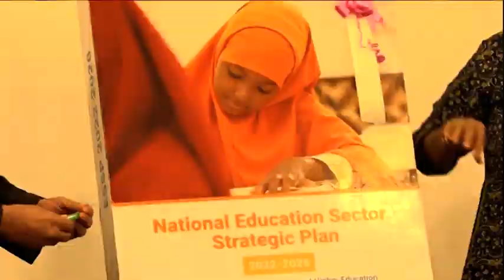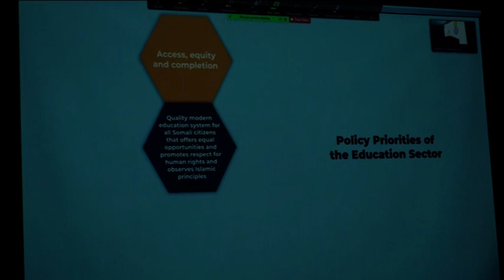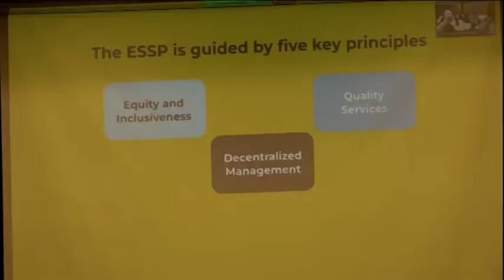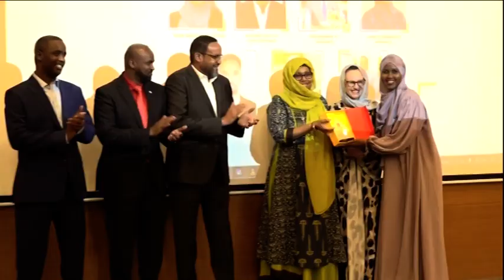Warka Universal TV 08 05 2022